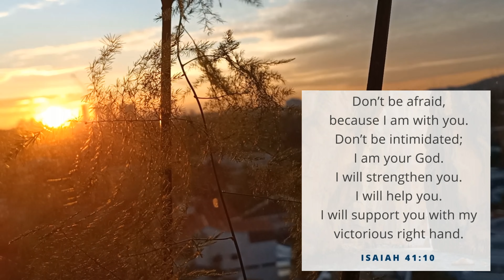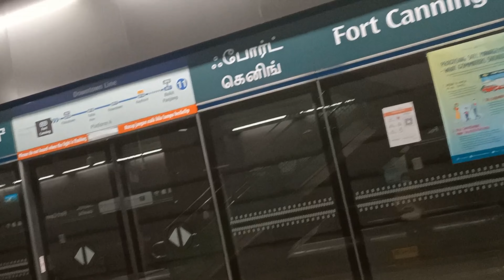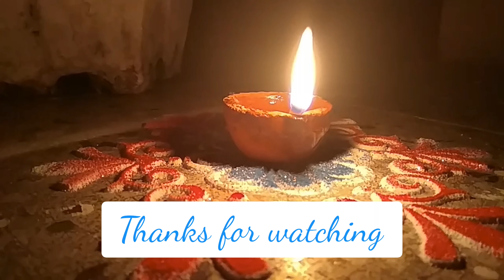ISAIAH'S 41:10,THE BIBLE